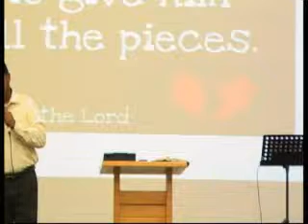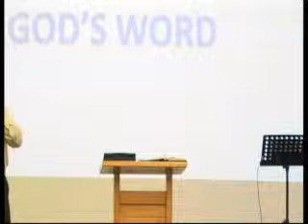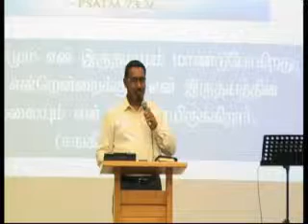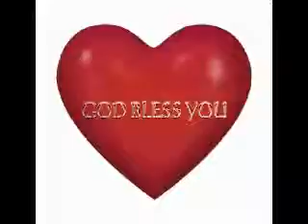"Healer of the broken hearted" message by Bro Joseph Sivanus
Elim Tamil Ministry, Auckland, NZ.
(4.5.2014)